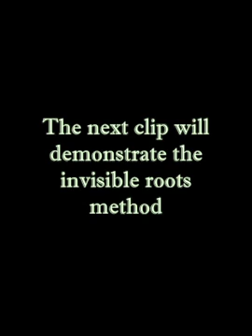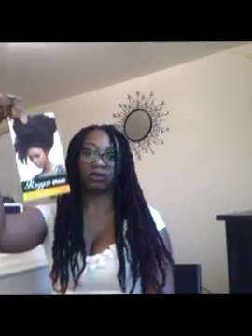52| Havana/ Marley twists with a pop of color- second installment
Hey Everyone!

So I wanted another protective style. I am still in love with the havana marley twists, so I decided to re-do them. However, this time with a pop of color. I have been wanting to try color on my natural hair for the longest, but I was not committed just yet. So, why not try with extensions!

I used 4 packs.
Color 1 Batik reggae hair
Color 99J- Janet collection. (red)
I used 1-2 strands per twists.